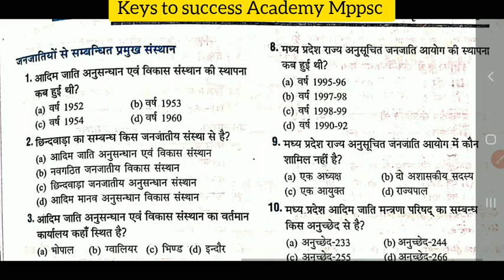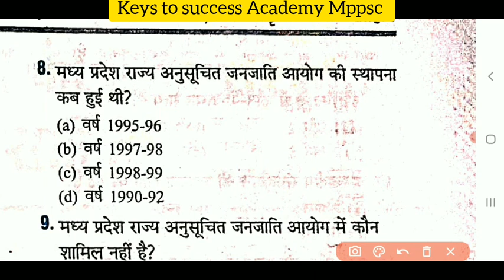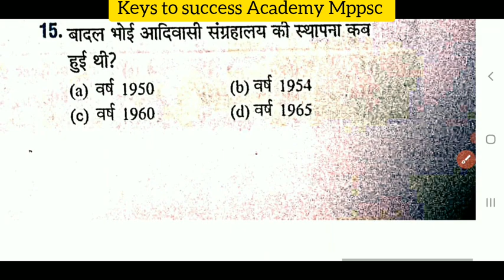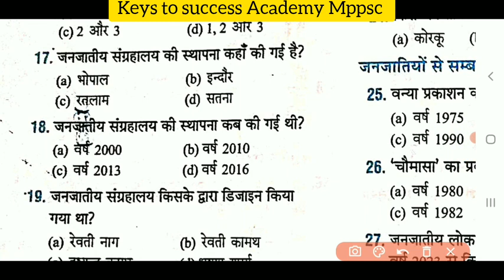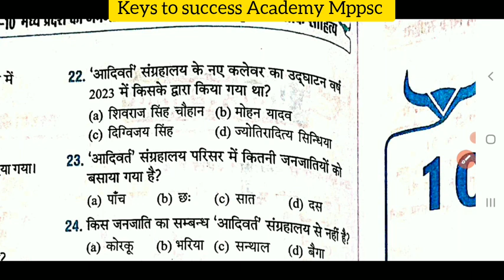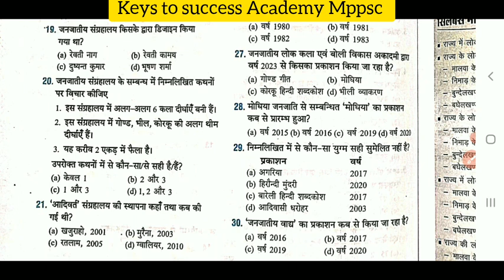Unit 10 मध्य प्रदेश की जनजातियों से संबंधित प्रमुख संस्थान, संग्रहालय और प्रकाशन || Mppsc Pre 2024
आज आप इस वीडियो में मध्य प्रदेश लोक सेवा आयोग परीक्षा 2024 Pre की यूनिट 10 जनजाति संस्कृति  पार्ट 10 के mcq देखेंगे l

🔥 Content Covered:
1. मध्य प्रदेश सामान्य ज्ञान
2. MPPSC UNIT 01
3. mpgk Objectives
4. UNIT 01 ALL TOPIC OBJECTIVE
5. MPPSC 2020
6. MPPSC 2021
7. unit 01 Topic science and technology
09. complete unit 1
10. mp current affairs MPPSC MCQ
11. Sciences and Biodiversity
12.Gk shorts video trick
13. Tricky Gk
14. Unit 9 mppsc pre 2020
15. Unit 10 Mppsc Aayog
16. Jail police hindi Mcq
17. Mpgk Revision Practise set
18. Mpgk from different sources
19. E governance Mcq
20. E Commerce Mcq
21. Cyber Security Mcq
22. Artificial intelligence mcq
23. Robotics Mcq
24. ICT Mcq
25. Electronics Mcq
26. Aayog Chairmen Tricks
27. VYAPAM previous years paper
28. Mppsc forest
29. Mp current affairs
30. Mppsc latest update